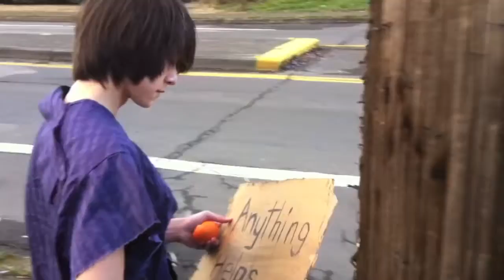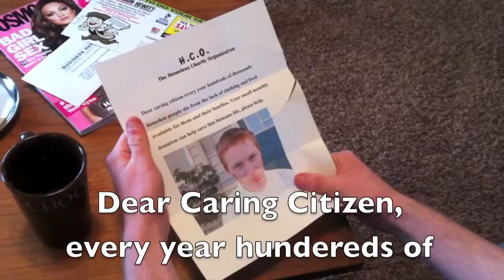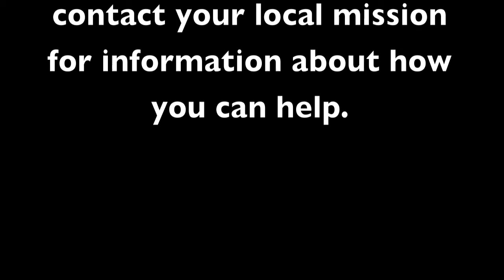Sharing is Caring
A movie for the 2011 Eugene IHS film Festival
Song: Casimir Pulaski Day